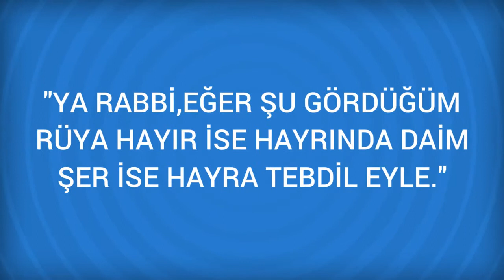Rüyada Ebegümeci Görmek Ne Anlama Gelir, Ne demektir?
Rüyada Ebegümeci Görmenin Anlamı Nedir? Öğrenmek için
Ebegümeci Bu bitkiyi görmek yahut yemek hastalıklardan kurtulmaya delalet eder. Rüyada ebegümeci gören, eger hasta ise iyilesir, saglikli ise hayir ve menfaat görür: Ebegümecini pisirip yedigini gören, mide hastaligi çekmez. Hasta ise iyilesir. Bir rivayete

Rüyada Ebemkuşağı (gök kuşağı) Görmek (bir sonraki rüya).

Rüyada Ebe Görmek (bir önceki rüya).